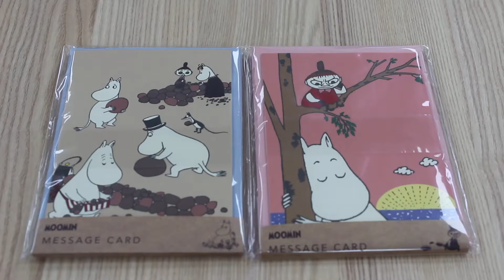Moomin嚕嚕米 信紙信封組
SUN-STAR日製文具雜貨
可愛圖樣的信紙信封組